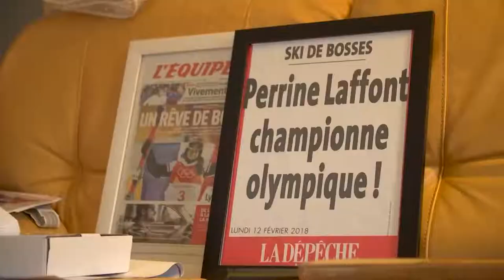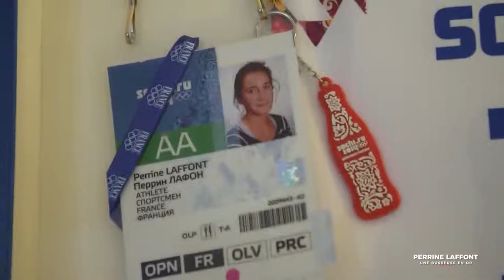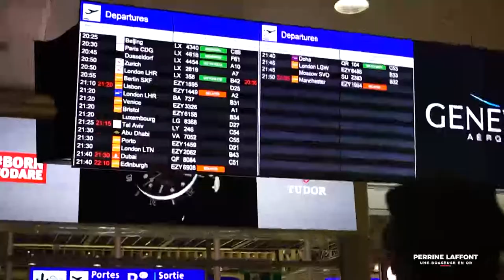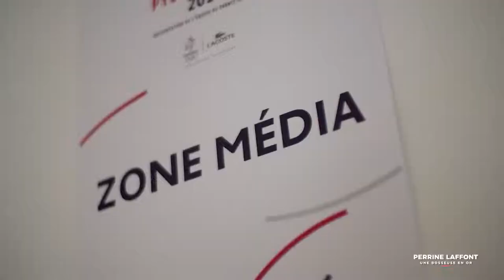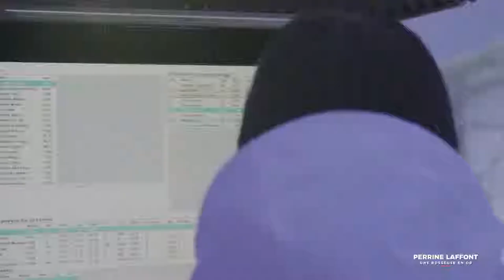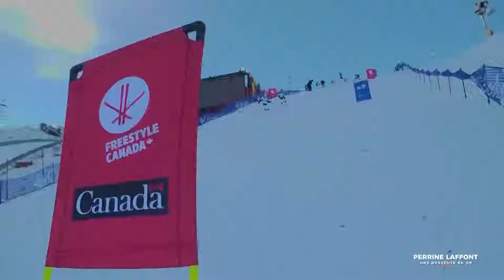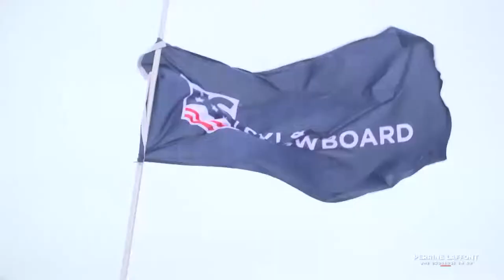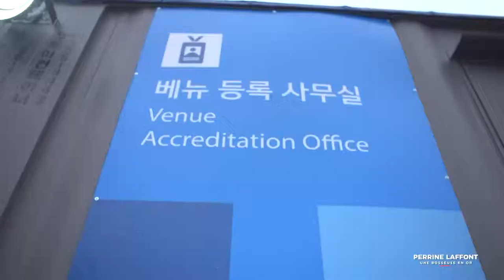UNE BOSSEUSE EN OR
Documentaire sur la saison 2017-18 de Perrine Laffont, Championne Olympique et victorieuse de la Coupe du Monde de Ski de Bosses. Diffusé en Avril 2018 sur SFR Sport 3.